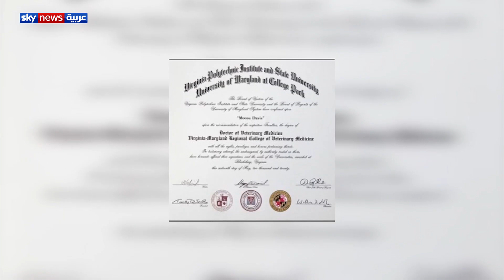كلب يحصل على الدكتوراة الفخرية من جامعة أمريكية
شهادة الدكتوراه الشرفية أو الدكتوراه الفخرية...هي شهادة بدون طرح رسالة دكتوراة أو مناقشة ولكنها تعطى للشخص تقديرا لجهوده في مجالات معينة...نعم للشخص...ولكن هذ المرة لم ينالها شخص بل نالها كلب علاجي ونالها في الطب البيطري تحديدا
فاحتفلت كلية فرجينيا تيك للطب البيطري مثل باقي الجامعات بخريجي هذا العام بحفل عبر الإنترنت. وشملت الكلب موس، وهو يعمل في مركز فيرجينيا تيك منذ أعوام، وشارك في أكثر من سبعة الاف جلسة استشارية ، كما ساعد آلاف الطلاب على التعامل مع اضطراباتهم النفسية على حد رواية الجامعة